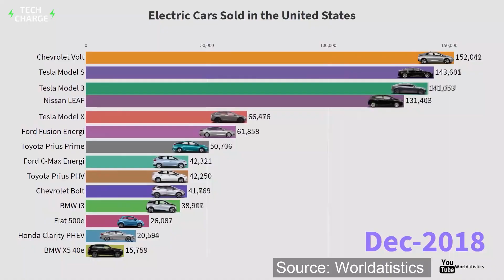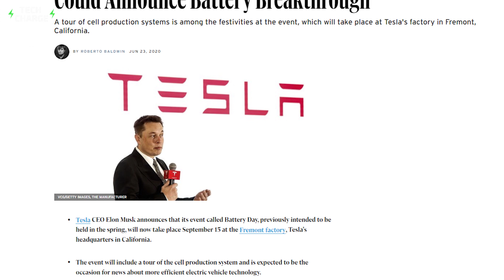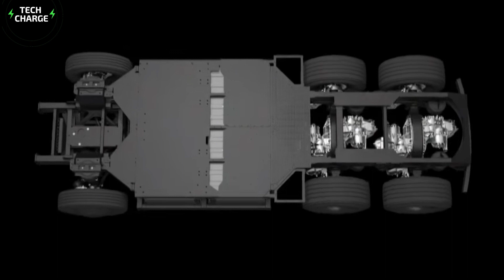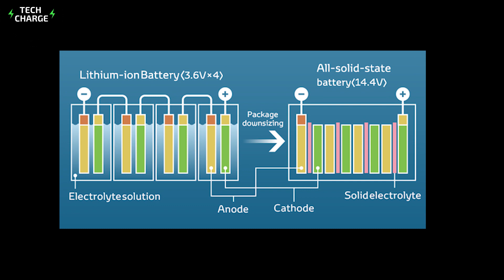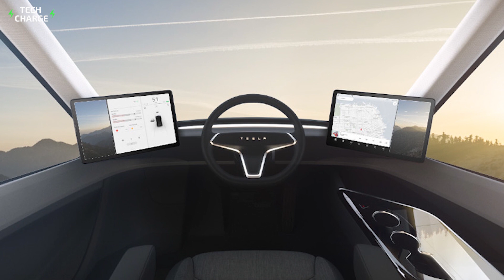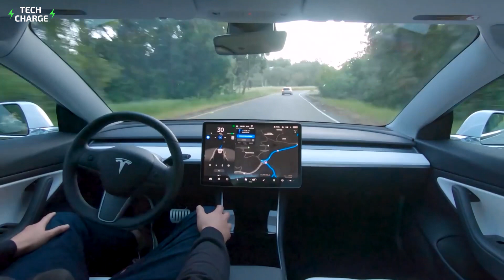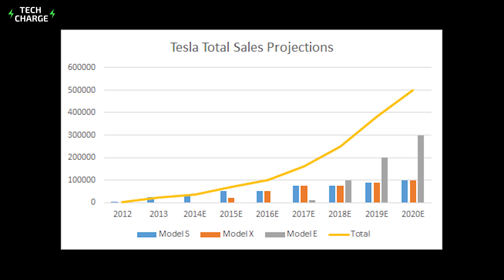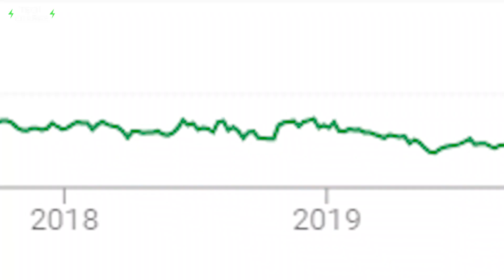NEW Tesla Battery Technology (Battery Day Expectations)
Automobile manufacturers, car enthusiasts, and industry analysts are much excited about the Tesla battery day. The Tesla battery day date is September 22 2020. The event that is being described as a game changer for Tesla will be held in Fremont, California and will be live streamed. The shareholders of Tesla will be able to participate in the event and listen to Elon Musk as he makes some groundbreaking announcements that are expected to have a huge impact on Tesla as well as the automobile sector in coming years. In case you are wondering about the Tesla battery day announcements and Tesla battery day predictions, this video is especially for you.

According to some analysts, The Tesla battery day new battery patent breakthrough is on the cards and Elon Musk’s announcement will be about a revolutionary new solid state battery. Such a battery will drastically improve the energy density in a battery resulting in better range, lower charging time, and less cost of tesla vehicles. However, some of the analysts  are of the opinion that while Elon Musk will surely make some exciting announcements about the battery technology, they will in most probably be about the currently in use lithium ion batteries and a solid state battery is still far way. Either way, some of the Tesla battery day leaks that have been reported by various news outlets indicate that it is going to be quite an exciting event with massive implications on Tesla and the auto industry.

WATCH THIS VIDEO NEXT:
CHEAPEST ELECTRIC CARS You Can Buy in 2020 (Price as low as $8700)